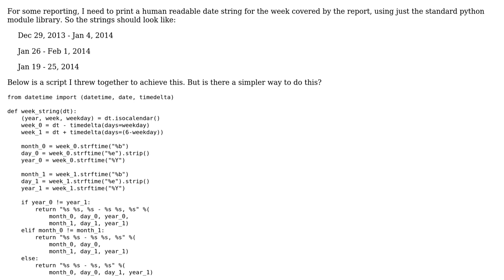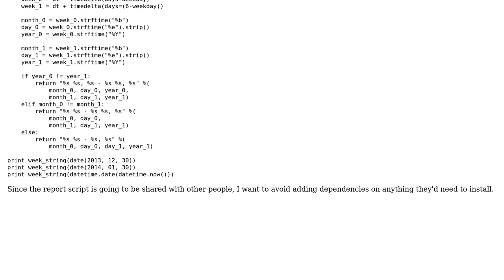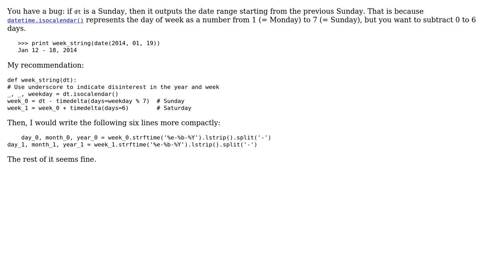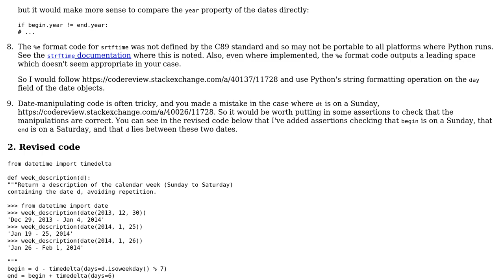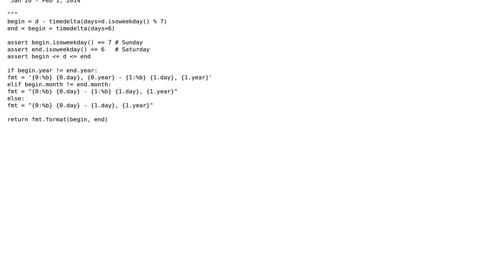Code Review: Printing a week range string in Python (3 Solutions!!)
Code Review: Printing a week range string in Python

With thanks & praise to God, and with thanks to the many people who have made this project possible! | Content (except music & images) licensed under CC BY-SA | Music | Images & others | With thanks to user unholysampler user Jamal user Gareth Rees user Bryce user 200_success and the Stack Exchange Network Trademarks are property of their respective owners. You are responsible for your own actions.